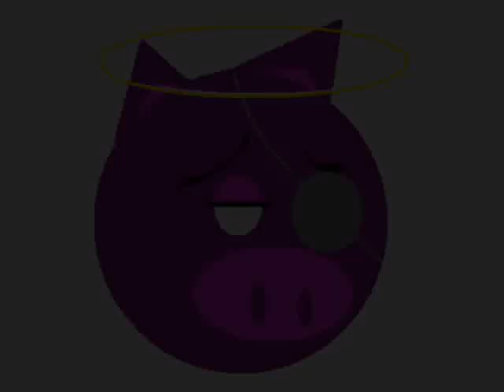Ti Amo Quanto Basta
Prima o poi doveva succedere ed alla fine così è stato! Ho composto un brano, che defirlo con affinità romantiche è qualcosa che va oltre, ma l'idea si basa proprio su quello... E' principalmente un testo ironico ispirato ai vari brani che tanto funestano \ popolano la musica italiana da qualche anno a questa parte.
Fatti da testi per di più tristi, cantati con una linea melodica che più che parlare delle gioie d'amore sembra provenire dal profondo della disperazione!
E per contrastare questa tendenza di canto drammatico depressivo ho prodotto questo fantomatico testo in collaborazione con l'amico Uglisse, un artista molto eclettico con buone idee.Chi lo conosce già sa...
Provate solamente ad immaginare quello che ci è potuto uscire allora mischiando le nostre forze!
Ed ecco il famigerato testo a seguire: Buona lettura!

PER ARRIVARE FINO
A DOMANI ALMENO,
QUANDO L'AMORE NOSTRO
SARA' RICONFERMATO,
SI! QUEL TANTO CHE BASTA
SARA' RICONFERMATO
PER AMARTI ANCORA.

CAMMINEREMO MANO NELLA MANO,
LUNGO IL VIALE MENTRE GUARDEREMO
LE STELLE SPLENDERE ALTE NEL CIELO.

OLTRE I TRE METRI SOPRA IL CIELO,
è TROPPO OCCUPATO PER STARE SOLI!

qui c'è il link per ascoltare l'audio di questa perla!